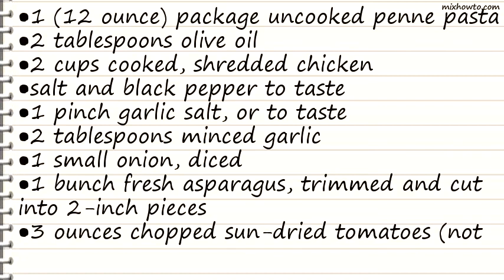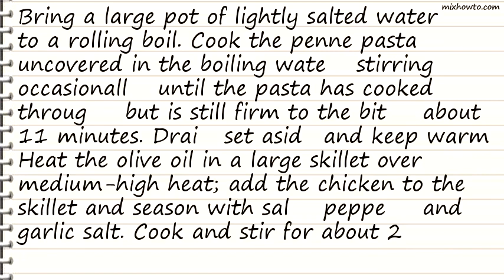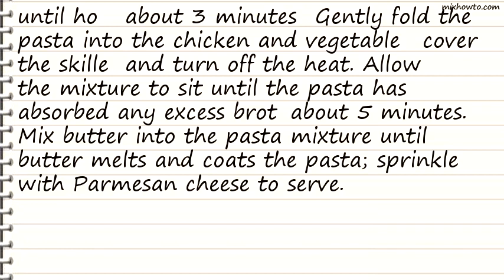Recipe Chicken Penne with Asparagus, Sun-dried Tomatoes, and Artichoke Hearts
INGREDIENTS:
●1 (12 ounce) package uncooked penne pasta
●2 tablespoons olive oil
●2 cups cooked, shredded chicken
●salt and black pepper to taste
●1 pinch garlic salt, or to taste
●1 bunch fresh asparagus, trimmed and cut into 2-inch pieces
●3 ounces chopped sun-dried tomatoes (not oil-packed)
●2/3 cup reduced-sodium beef broth
●1 (14 ounce) can artichoke hearts, drained and quartered
●1 tablespoon grated Parmesan cheese